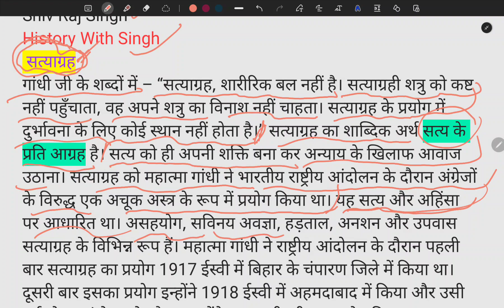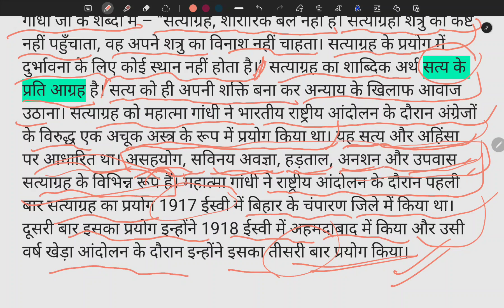सत्याग्रह ! Satyagraha ! History ! UGC NET NTA ! Hindi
सत्याग्रह satyagraha ! History ! UGC NET NTA ! Hindi ! इतिहास के अन्य प्रतियोगी परीक्षाओं के लिए भी उपयोगी ! Also useful for other competitive exams in History
Hi

About this video - दोस्तों इस वीडियो में आप सत्याग्रह के बारे में पढ़ेंगे। Friends, in this video you will read about Satyagraha.

भारत मे प्राचीन धार्मिक आन्दोलन Ancient Religious Movement in India